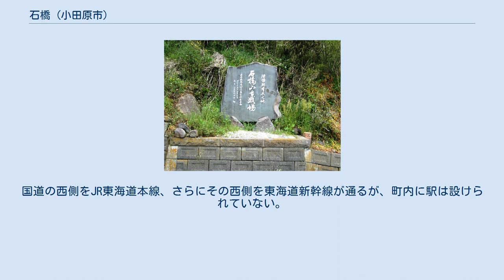石橋 (小田原市)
小田原市の町・字
日本 」 神奈川県 」 小田原市 」 石橋 (小田原市) 石橋（いしばし）は、神奈川県小田原市の地名。
2010年10月1日現在の面積は1.183659km2。
 小田原市南部に位置し、北は早川、南は米神に接する。
東は相模湾に面し、海沿いは岩石海岸になっている。
当地は箱根外輪山の一部であり、山が海岸近くまで迫っている。
山の斜面はミカン畑が多く、温州ミカンの栽培が盛んである。
中央部を玉川が流れ、その両岸に集落が形成されている。
海岸沿いには第一種漁港である石橋漁港がある。
 石橋の地名は鎌倉時代から見られ、皇国地誌によると玉川に架かる橋に由来すると言う。
1180年（治承4年）に源頼朝と大庭景親とで争われた石橋山の戦いで知られ、佐奈田霊社内の与一塚や文三堂が史跡として残る。
江戸時代には小田原藩領の石橋村となる。
村高は元禄郷帳によると34石、天保郷帳および旧高旧領取調帳によると70石であった。
1873年（明治6年）に石橋学校開校、1885年（明治18年）に早川小学校の分校となり、そののち小田原市立片浦小学校の分教場となったが、1952年（昭和27年）に廃止された。
 1889年（明治22年）には、足柄下郡石橋村発足。
早川村・米神村・根府川村・江ノ浦村と町村組合を結成し、組合役場を早川村に設置した。
1896年（明治29年）、豆相人車鉄道開通。
1907年（明治40年）には軽便鉄道の熱海鉄道となる。
1913年（大正2年）4月1日、石橋村は米神村・根府川村・江ノ浦村と合併し、発足した片浦村の大字となる。
1922年（大正11年）、鉄道省の熱海線（現 東海道本線）開通。
1954年（昭和29年）12月1日には片浦村と小田原市が合併し、石橋は小田原市の大字となった。
 2018年（平成30年）2月1日現在の世帯数と人口は以下の通りである。
 海岸沿いに国道135号が通り、箱根登山バスにより小田原駅と石名坂（真鶴町）・湯河原駅を結ぶ路線バスが平日に運行されている。
国道と西湘バイパス（小田原ブルーウェイブリッジ）が合流する石橋インターチェンジは、当地域よりやや北の小田原市早川に所在する。
この付近は東京・横浜方面と熱海・伊豆方面を結ぶ主要道路であるが、休日を中心に慢性的に渋滞が起きる。
国道のう回路として、内陸部に小田原湯河原広域農道の整備が進められている。
国道の西側をJR東海道本線、さらにその西側を東海道新幹線が通るが、町内に駅は設けられていない。